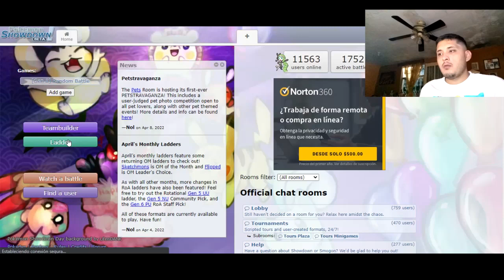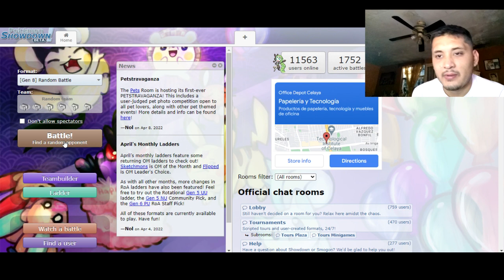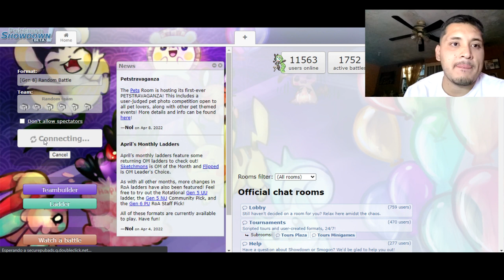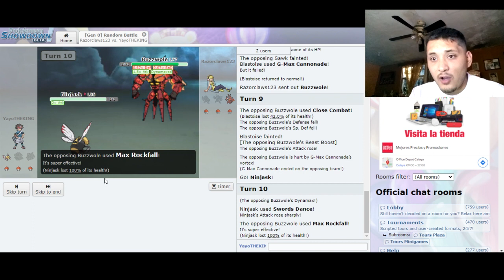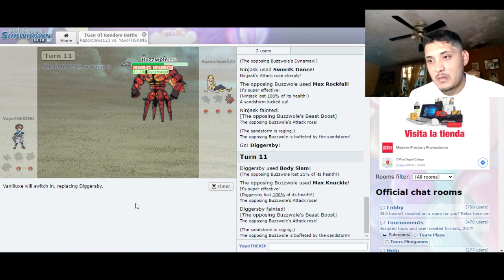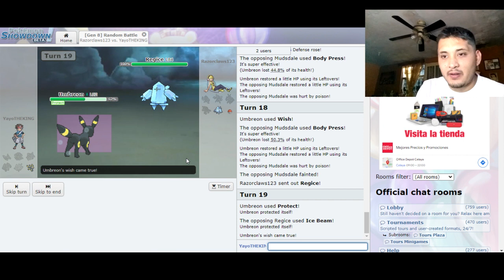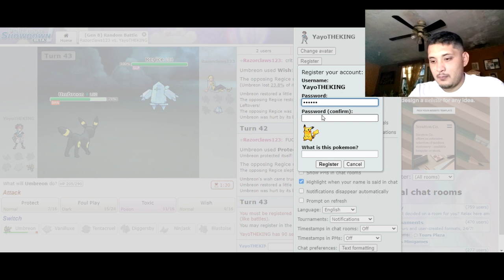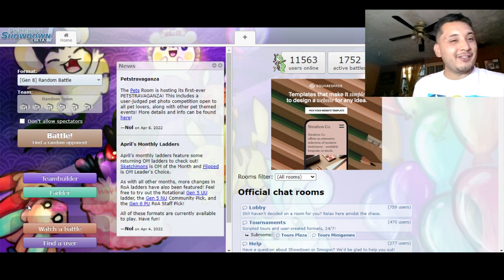EL ENTRENADOR ALUCIN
También puedes seguirme en mis otras redes socialesssss
recuerda comentar para que un poke lleve tu nombre

*TE DEJO MIS LISTAS DE REPRODUCCIONES*